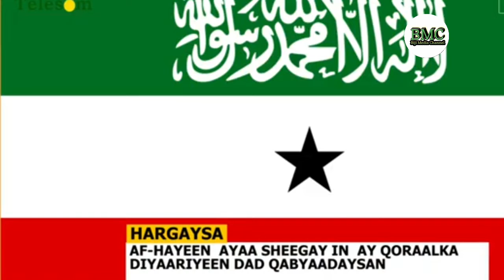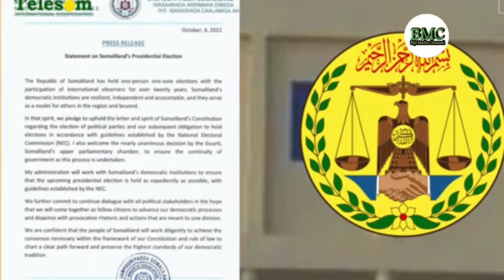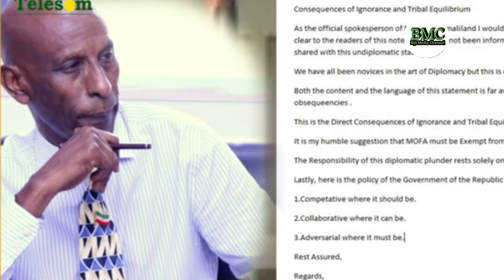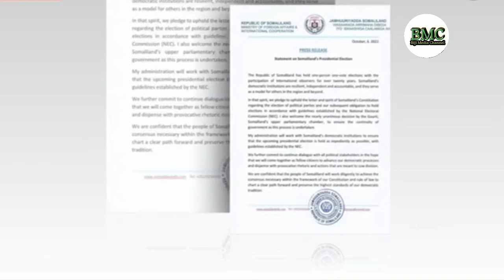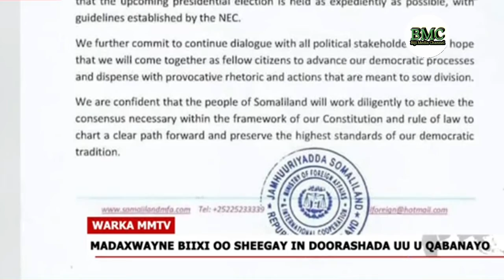WARDAGDAGA XUKUUMADA J.SLAND WASAARADA ARIMAHA DIBADA J.SLAND OO MANTA WARSAXAFADED SOOSARTEY AYAA